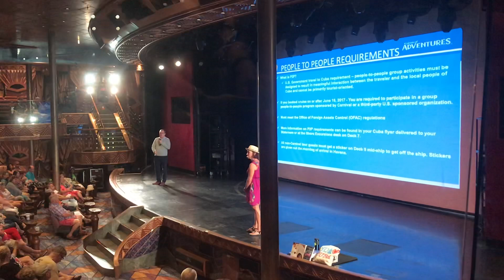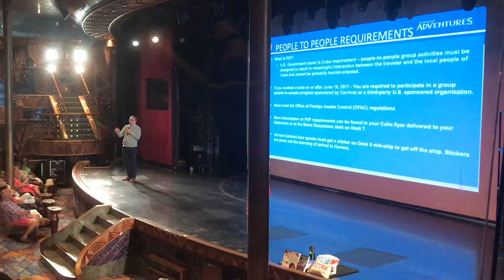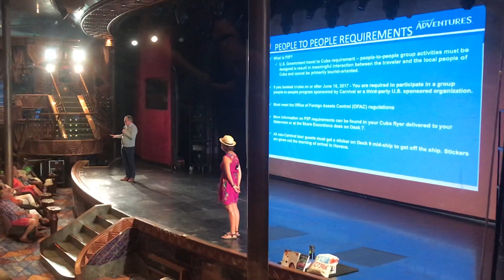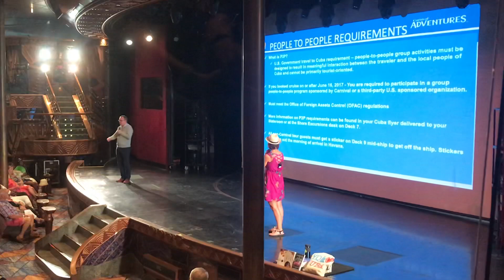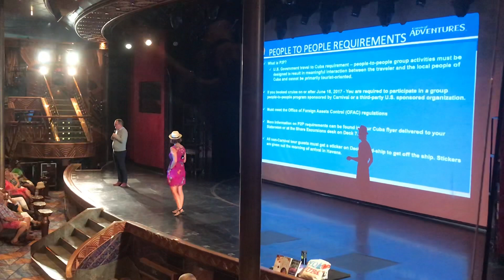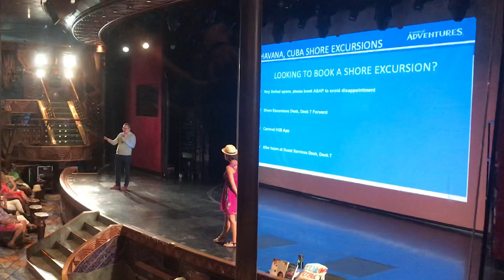P2P CUBA 🇨🇺 tours explained Travel Requirements 🚢 Carnival Paradise Cruise 04/08/2019